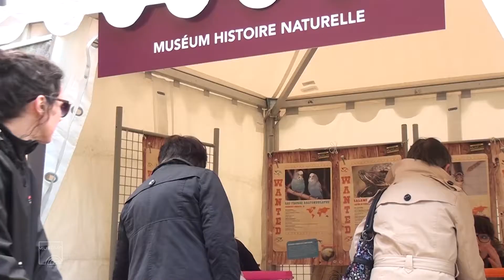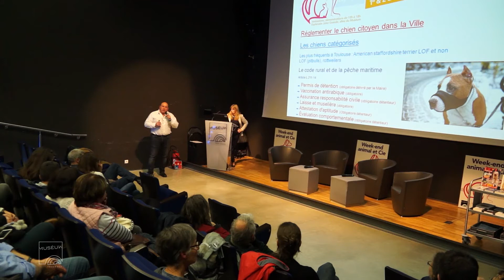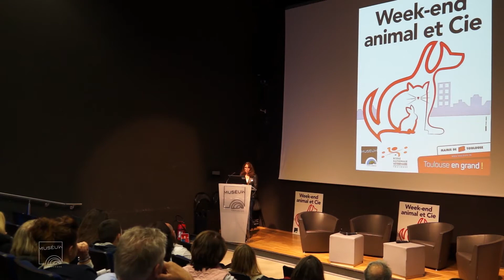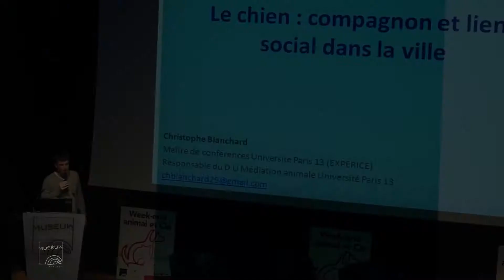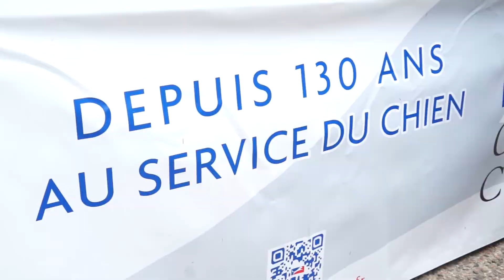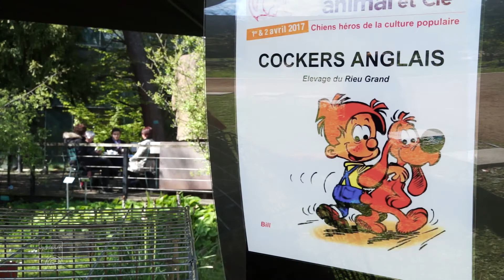Week end animal et Cie AVRIL 2017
Le premier week-end entièrement dédié à l’animal de compagnie en ville au cœur de la ville rose par la Mairie, l'Ecole Nationale Vétérinaire et le Muséum de Toulouse

Début avril, les amoureux des animaux, les vétérinaires en herbe et les curieux ont eu rendez-vous dans l’allée du Muséum et sur l’esplanade des allées Jules Guesde pour une rencontre exceptionnelle avec différents acteurs engagés dans la gestion de l’animal de compagnie en ville.
Proposé par la Mairie de Toulouse, en partenariat avec le Muséum et l’École Nationale Vétérinaire de Toulouse, cette manifestation a été l’occasion de venir découvrir d’un peu plus près les besoins de nos compagnons à quatre pattes, à poils, à plumes ou à écailles.

Des animaux bien dans leur ville !
En déambulant au travers de la douzaine de stands d’informations chiens, chats et NACs (Nouveaux Animaux de Compagnie), en participant aux forums de discussion et d’échanges ouverts à tous ou en admirant tout simplement les démonstrations canines, vous apprendrez mille petites choses sur les capacités et les besoins de nos animaux de compagnie. Santé, hygiène, éthique, bien-être, réglementation, éducation de nos animaux mais aussi droits et devoirs de leurs maîtres. Pour apprendre à mieux vivre ensemble dans l’espace urbain…